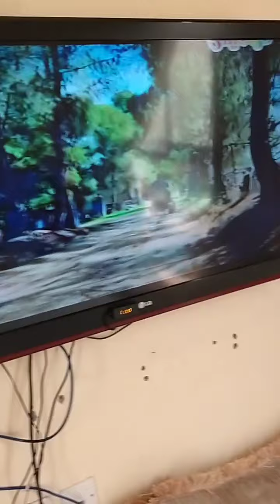Karen vlog 48th Arabic Food Chicken Majboos Recipe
Simpleng pero yummy